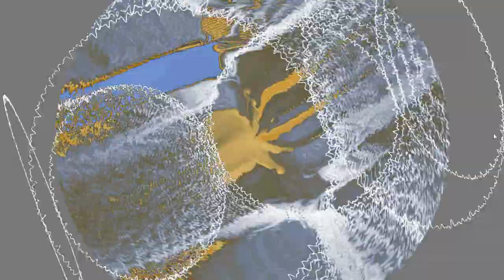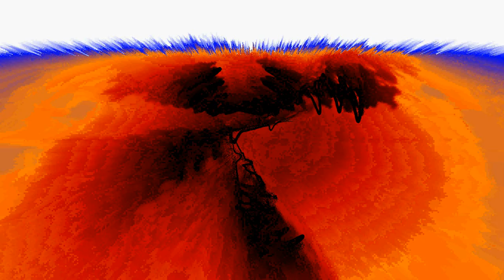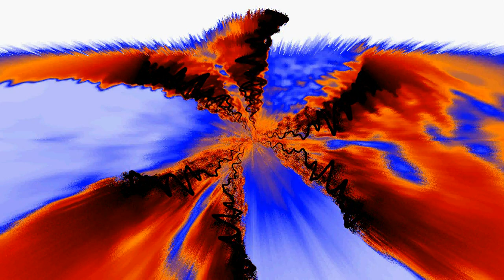Master of Puppets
(НеАльбом Mixture (2005) [фрагменты] )